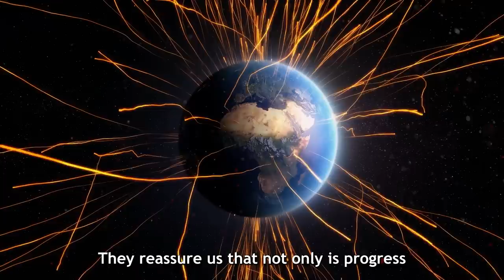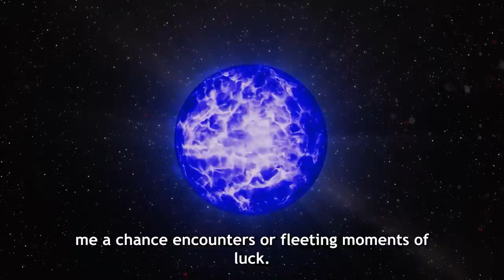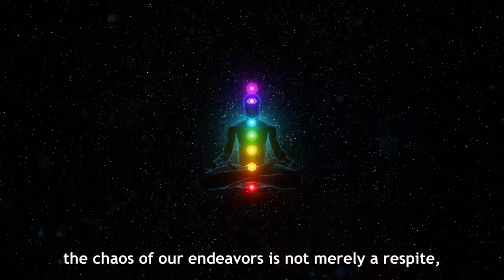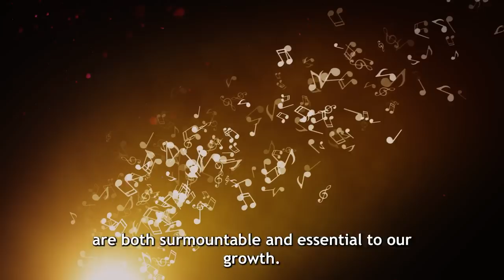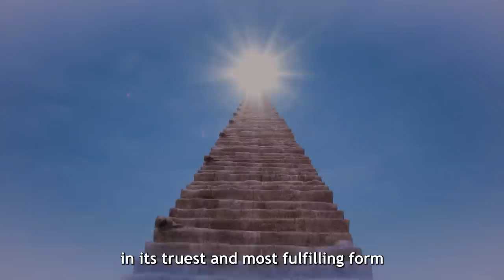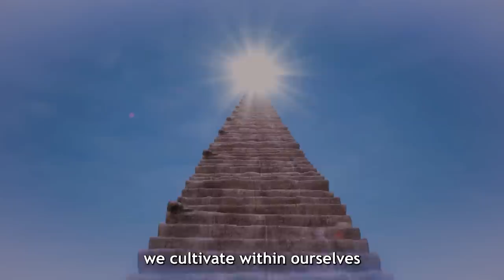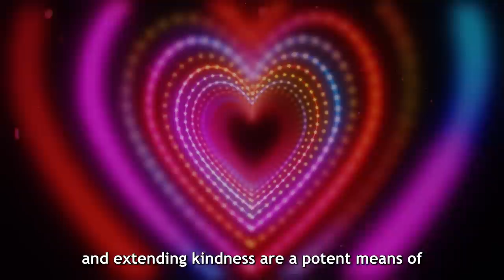5 Signs From The Universe You Are About To Win BIG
Every moment of resistance is an opportunity for growth. Embrace the signs, and prepare for the universe to open doors you never knew existed.

In this enlightening video, we delve into the subtle yet profound signals the universe sends us when we're on the verge of a significant breakthrough. Often, these signs are not the grand gestures we might expect but are instead found in the nuances of our daily lives—from the restlessness that signals change to the chaos that precedes transformation, and the profound peace that indicates alignment with our true path. We explore how contributing positively to the universe's energy and recognizing these signs can guide us towards realizing our fullest potential.

Letters from a Stoic
The Daily Stoic
Tao Te Ching